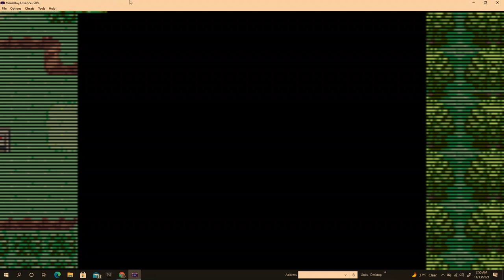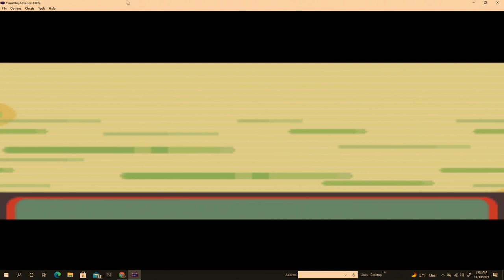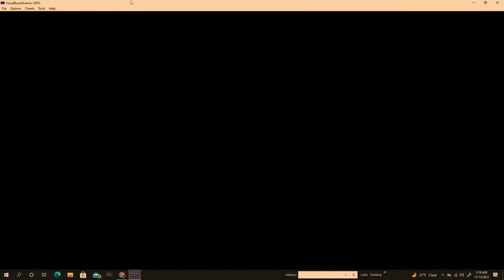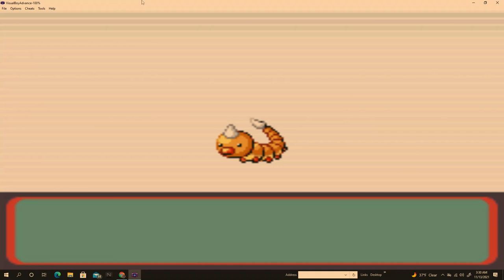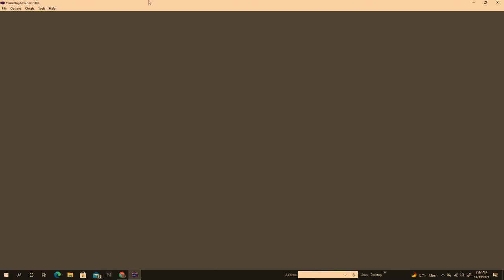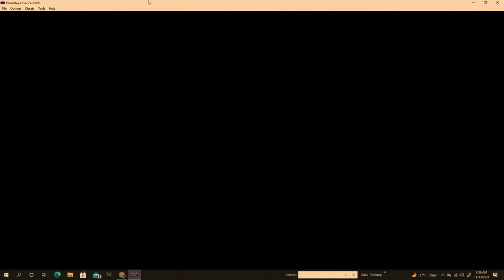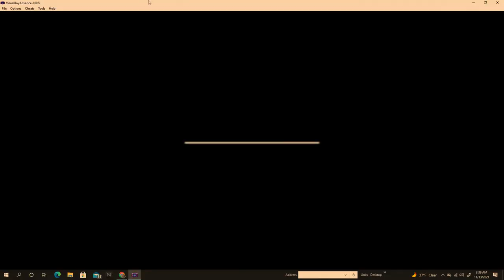Let's Play Pokemon Sapphire Randomizer Part 2!